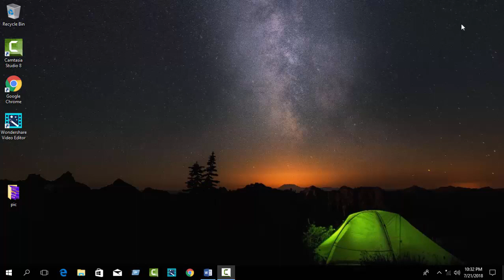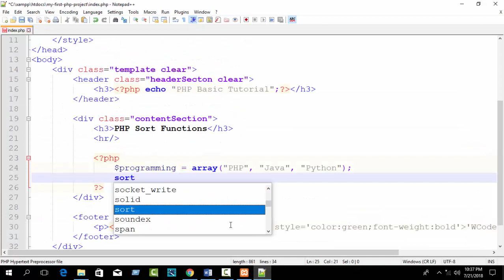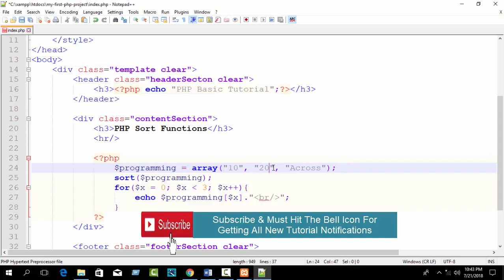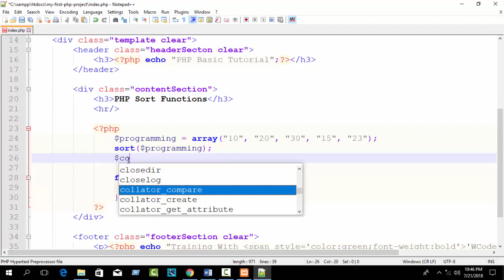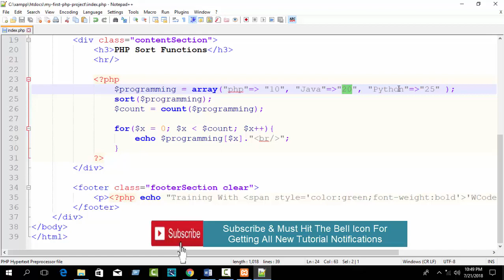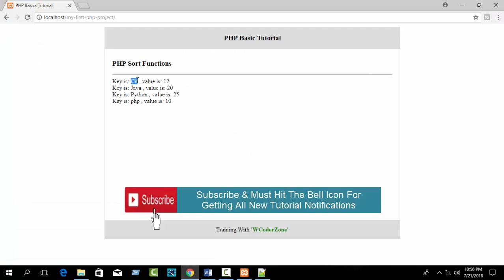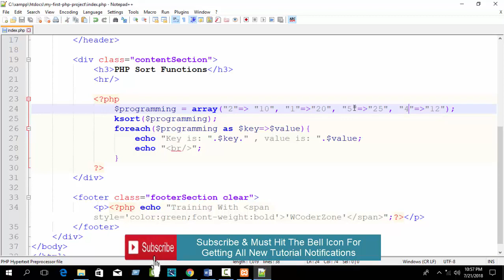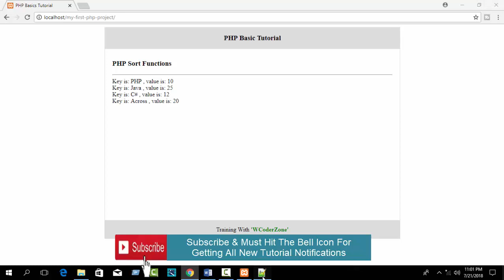PHP array sort functions example - PHP English Tutorial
From this video you can learn about php array sort functions with example -PHP English Tutorial. PHP array sort functions basically used for sort array element or value according to user wish.

So if you are beginners at php, so you need to learn php array sort functions completely, its really important for php beginners.
By using php sort functions, you can easily  sorted in alphabetical or numerical order and also descending or ascending of The elements in an array.

In this vide, the main topics is that or I haved discussed about below topics mainly:

01. php sort() -php sort function, sort arrays in ascending order.

02. php rsort() - php rsort function, sort arrays in descending order.

03. php asort() - php asort function, sort associative arrays in ascending order, according to the value of associative arrays.

04. php ksort() - php ksort function, sort associative arrays in ascending order, according to the key of associative arrays.

05. php arsort() - php arsort function, sort associative arrays in descending order, according to the value of associative arrays.

06. php krsort() - php krsort function, sort associative arrays in descending order, according to the key of associative arrays.

So the basic points of this video is-
## php array sort
## How to sort array in php